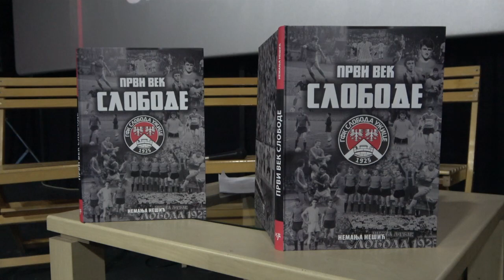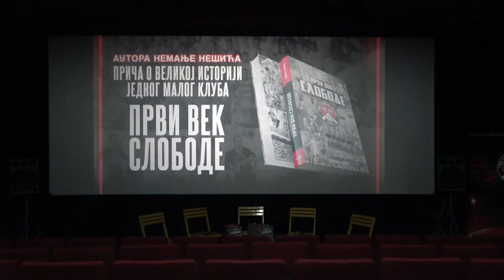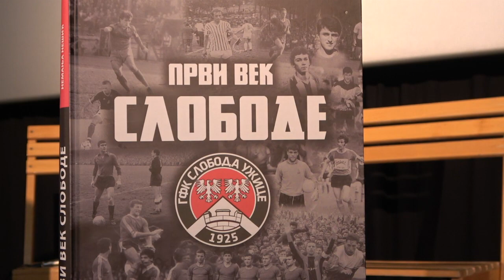UŽICE 11.10.2023. Izjava Nemanja Nešić autor monografije Prvi vek Slobode